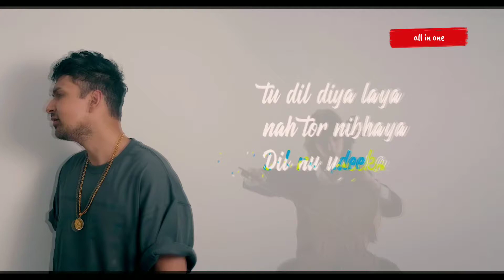Broken heart 💔 | love feeling | mood off😤| sad whatsapp statuse video